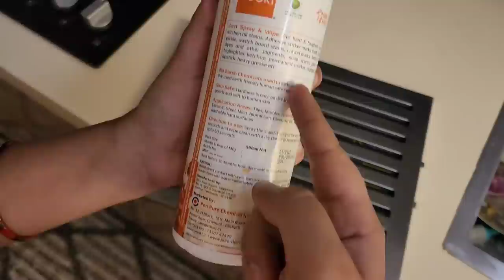Ghar se leker Bathroom tak full house cleaning Tips// ziddi daag kaise nikale// cleaning with vooki